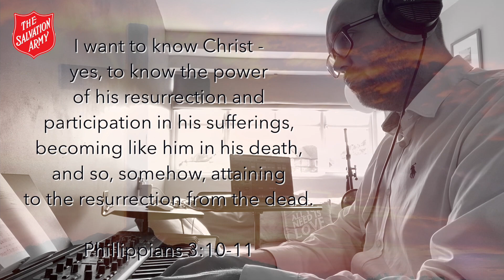Good Friday - Lord Make Calvary Real to Me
This video was used during our Good Friday Livestream meeting